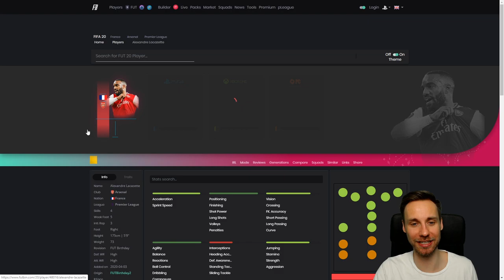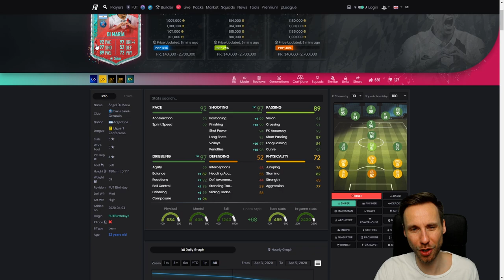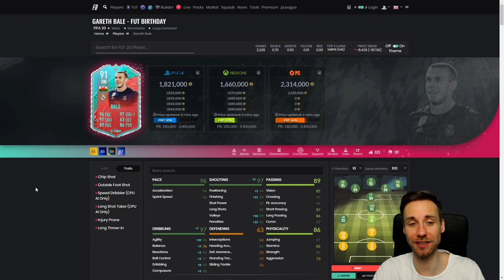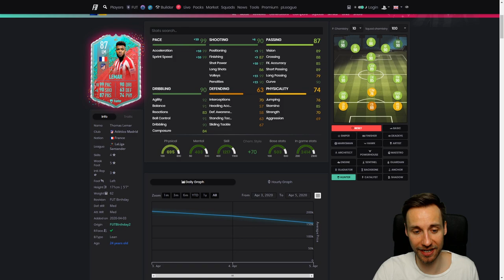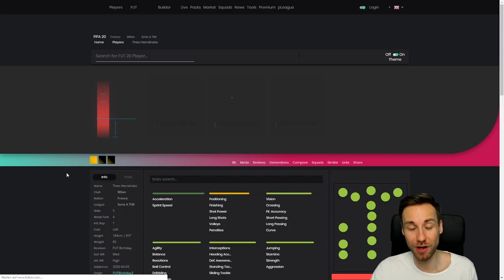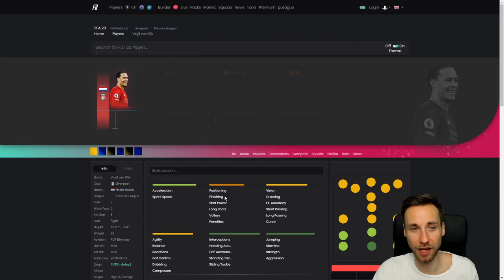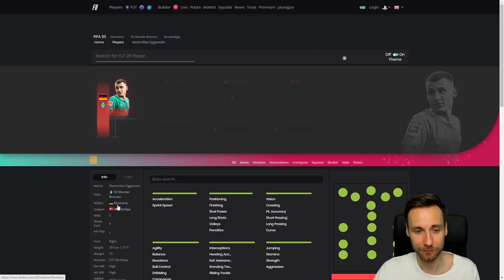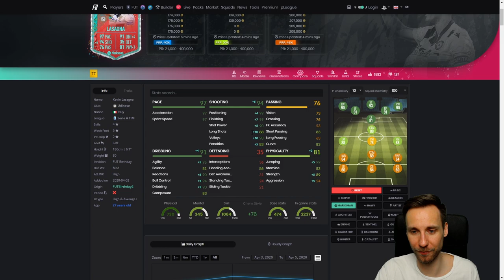Wen müsst ihr euch aus FUT Birthday Team 2 holen & 87+ und 88+ Player Picks aus der Weekend League!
In diesem Video gebe ich eine Einschätzung zu den Spielern von FUT Birthday Team 2. Anschließend gibt es meine Weekend League Rewards mit einem 87+ und 88+ Player Pick!

Interesse an einem privaten Coaching, um deine FIFA-Skills zu verbessern? Mehr Informationen zu unserem Angebot, zu den Coaches und Buchungsmöglichkeiten gibt es auf unserer Coaching